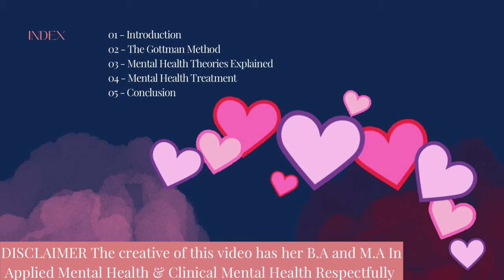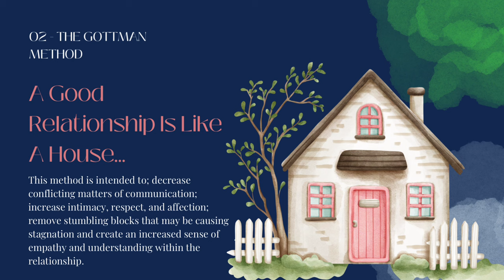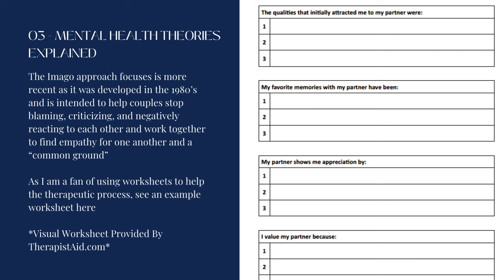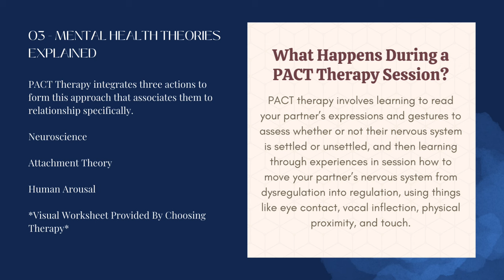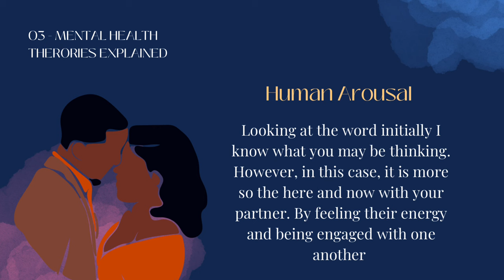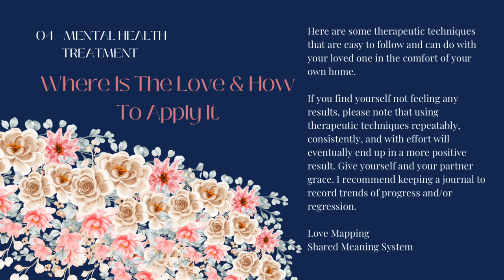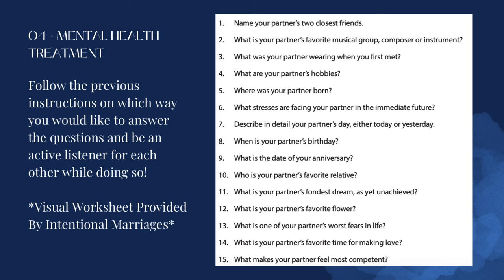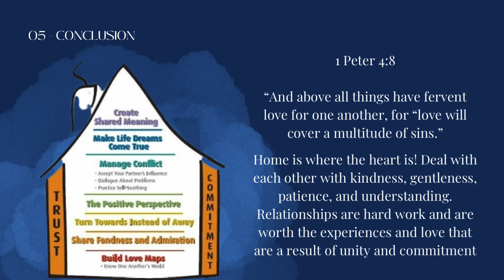Relationship Advice For Couples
I usually do a voice over for you to follow along, however, I wanted to get this out so enjoy the tunes and material!